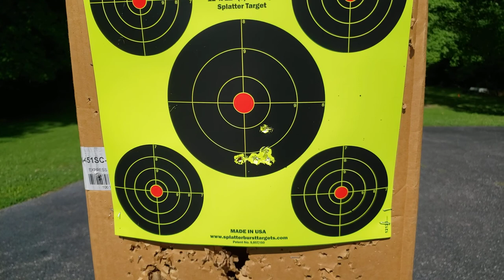Daisy 2003 5 shots at 15 yards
The Daisy 2003. another pistol that has more negatives than positives. On the plus side it has power, shot capacity, blowback and a trigger that actually is not bad. The negatives - its a gas hog, non adjustable sights, poor ergonomics, difficult to load , ammo sensitive and not the most reliable pistol. My pistol was new and had problems from the start until it was disassembled and lubricated. Also my pistol shoots about 2 1/2 inches to the right. To get the group I had to do a little Kentucky windage. Shots were taken with 7.0 grain RWS hobby pellets.